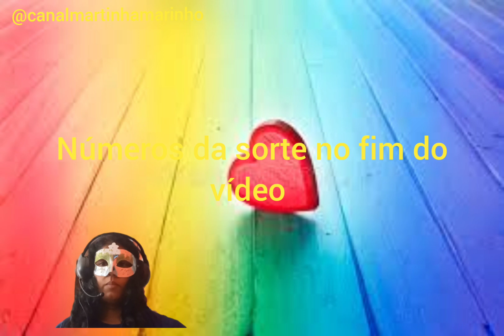Sonhar com a pessoa amada significado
O que significa sonhar com a pessoa amada

Sonhar com a pessoa amada com outra pessoa

Sonhar com a pessoa amada te abandonando

Sonhar com a pessoa amada indo embora

Sonhar com a pessoa amada sorrindo

Sonhar com a pessoa amada te batendo

Sonhar com a pessoa amada te ignorando

Sonhar com a pessoa amada te olhando

Sonhar com a pessoa amada te xingando

Sonhar que a pessoa amada está te ligando

Sonhar que a pessoa amada se arrependeu de ir embora

Sonhar que vê a pessoa amada

Sonhar com a pessoa amada me abraçando

Sonhar que está com a pessoa amada em casa

Sonhar com reconciliação com a pessoa amada

Sonhar que beija a pessoa amada

Sonhar que está andando de carro com a pessoa amada

Sonhar que está com a pessoa amada na rua

Sonhar que está conversando com a pessoa amada

Sonhar que está discutindo com a pessoa amada

Sonhar que está com a pessoa amada em local desconhecido

Sonhar que faz amor com a pessoa amada

Sonhar que fica irritado com a pessoa amada

Sonhar com a pessoa amada morta

Sonhar que a pessoa amada é meu ex-namorado

Sonhar com a pessoa amada todos os dias

Sonhar com aniversário da pessoa amada

Sonhar que escreve uma carta para a pessoa amada

Sonhar que dá um presente para a pessoa amada